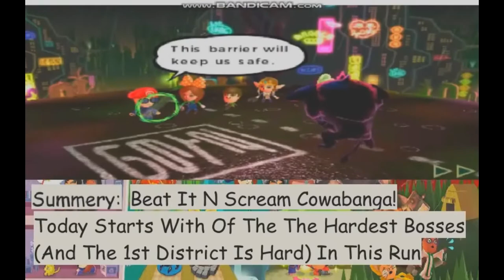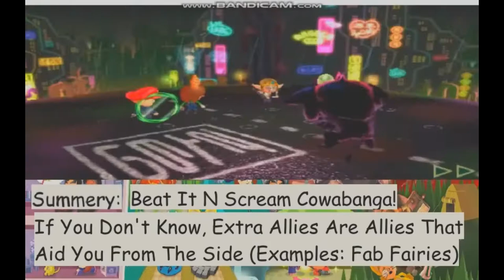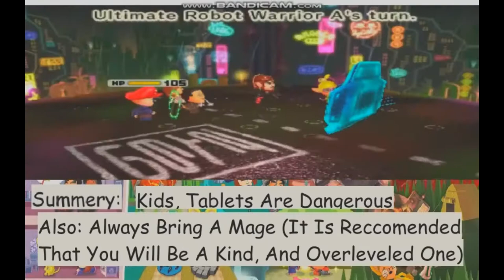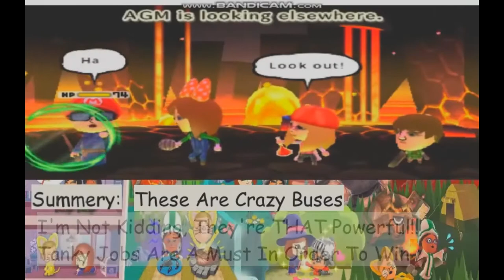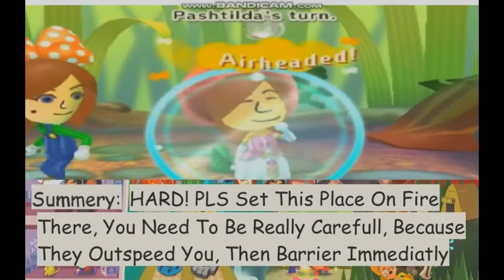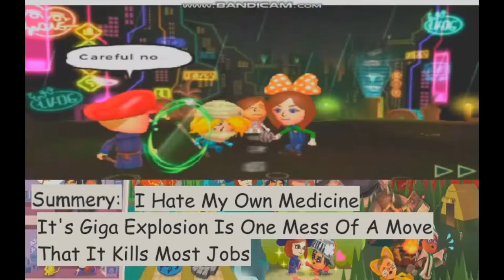(Spoilers) Can You Beat Miitopia's Main Postgame Challenges While Only Raising Stats From Level-Ups?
What I Incuded In This Are Bosses From (!) Daily Quests, The Bosses From The Side Quest That Are Unlocked During The Main-Game And The Path To The Elven Charm (You Can Get The Bat Charm During The Main-Game). Enjoy